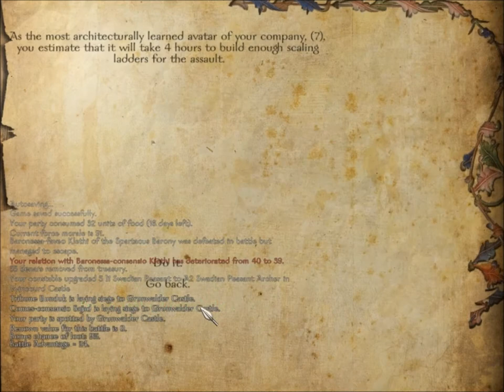Let's Play Mount&Blade : Warband ep.5 ''Turpinām iesākto''